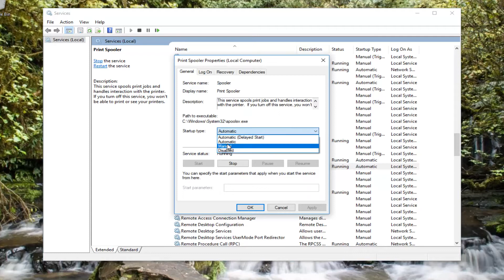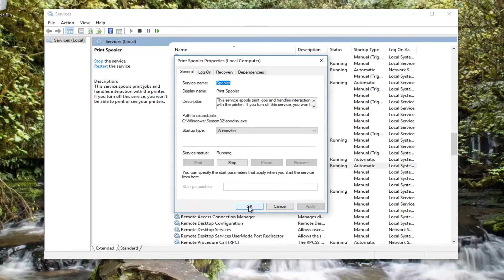How to Clear a Problem With a Print Spooler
Print spooler service is not running windows 10

It's likely you use a printer in your business to create letters, invoices and other important documents. If you receive an error message while printing out a job, you may need to clean the print spooler. The print spooler application manages the print jobs on your computer, so if it stops running, the printer will not work either. This typically happens if something goes wrong with a print job. Often, deleting the jobs in the print spooler will correct the problem.

The Print Spooler service allows documents to be loaded and saved into the print queue so they can be printed. Sometimes, when there is an error, documents in the queue will freeze and nothing will print. Users may think that something is wrong with the printer, but the real culprit is the Print Spooler. The problem can be solved rather easily. Removing the jam in the printer will only take a few seconds.